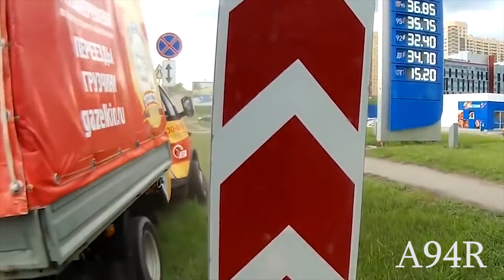Car Crash Compilation 2021Idiot Drivers 2021 World Worst Drivers on Cars 2021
Hi guys in this video you can see: idiot driver karma 2021, how to not drive cars in 2021, how to not drive your car on road 2021, how to not drive your car in Russia, idiot drivers on the road 2021, idiot drivers USA 2021, idiot drivers karma, World Worst Drivers on Cars 2021, worst drivers compilation 2021, worst drivers reaction, worst drivers in America, worst drivers the UK, worst drivers in Canada, How To Not Drive in Russia, Welcome to Russia Best of Idiot Car Drivers, Destroyed in seconds,